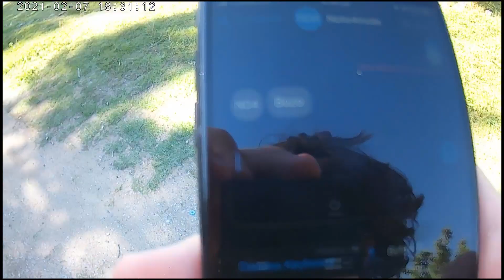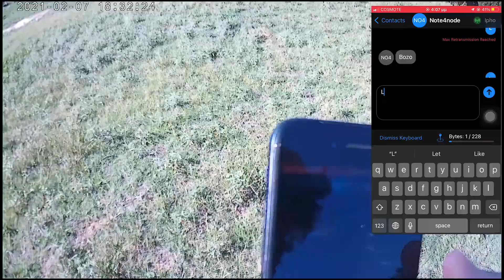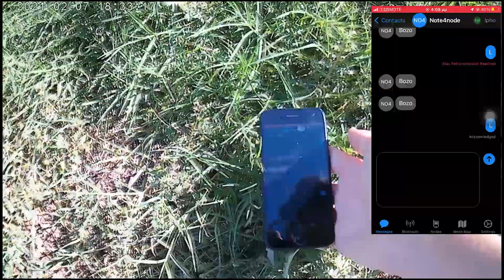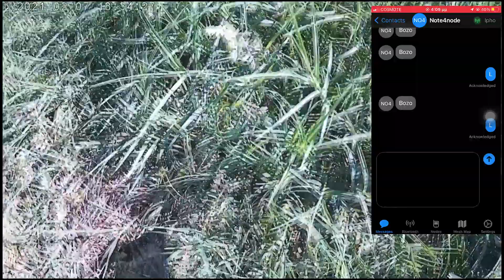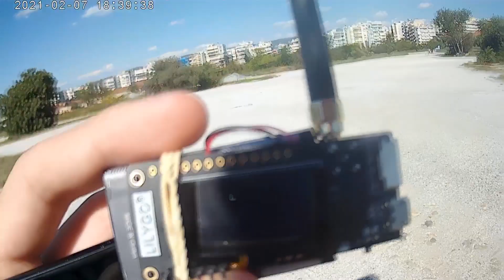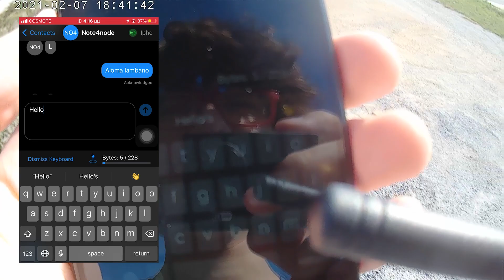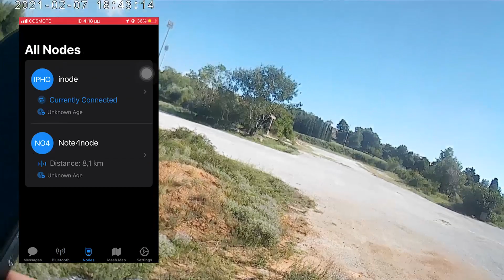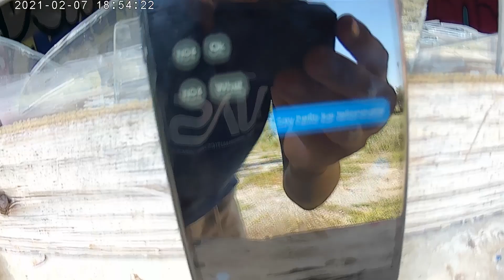Meshtastic LoRa field test (400m tested)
Hello, today i decided to test the range of two ttgo lora 2 1.6 board
and i didn't expect 96% signal on 400 meter distance.